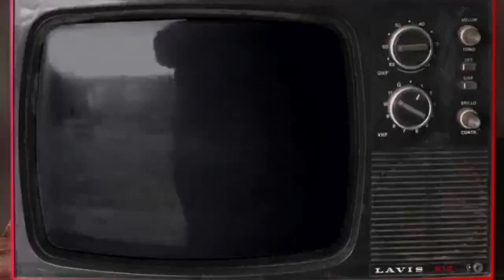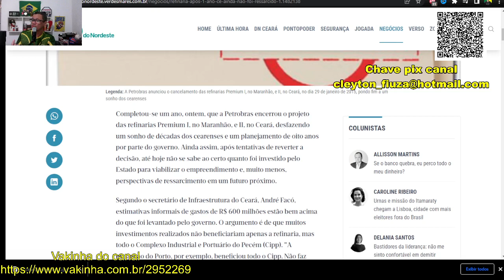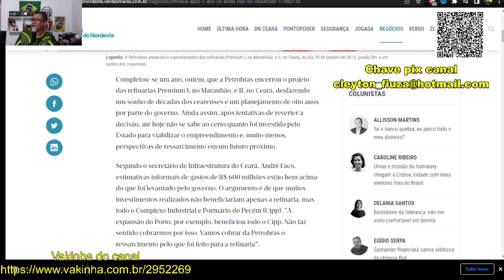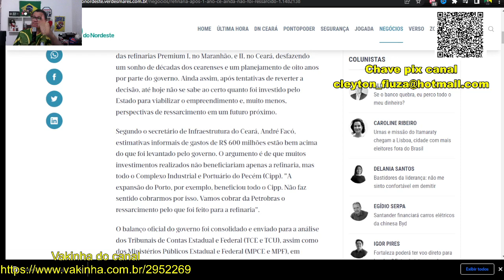Lula mentiu sobre refinarias no Maranhão e Ceará. Nunca existiram!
Neste vídeo, investigamos como Lula mentiu sobre as refinarias do Maranhão e do Ceará. Nós nunca vimos essas refinarias pessoalmente, mas Lula disse que elas estavam lá!

Estamos investigando o passado de Lula para ver se ele enganou de alguma outra forma, e vamos investigar suas ligações com as refinarias do Maranhão e do Ceará. Vamos descobrir a verdade sobre essas refinarias? Assista e descubra!

In this video, we're investigating how Lula lied about the refineries in Maranhão and Ceará. We never actually saw these refineries in person, and yet Lula said they were there!

We're investigating Lula's past to see if he's been deceptive in any other ways, and we'll be looking into his ties to the refineries in Maranhão and Ceará. Will we find out the truth about these refineries? Watch and find out!
In this video, we're investigating how Lula lied about the refineries in Maranhão and Ceará.

Fontes